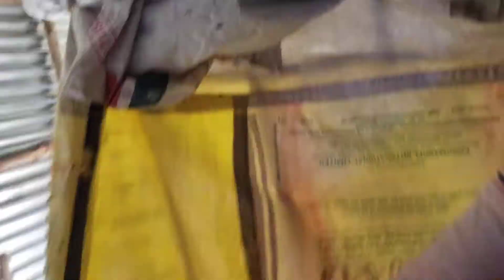Ganesh chaturthi Nasalapur 2021